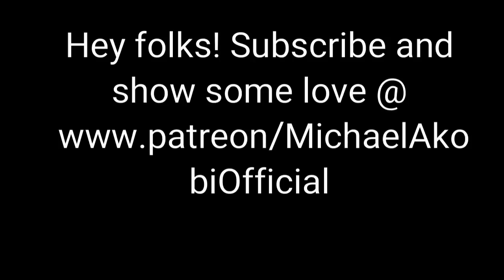Who is Joe Wong? KILLS it at RTCA dinner.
Joe Wong KILLED at RTCA dinner.

This channel is dedicated to bringing you music, comedy and all-round awesomeness with a sprinkling of rad.